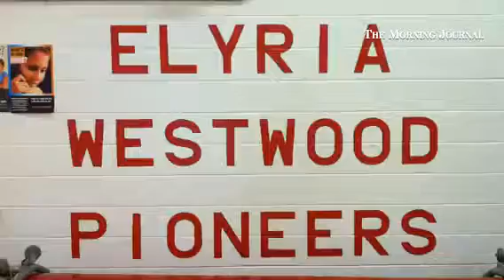Westwood middle school in Elyria, held a pep rally to benefit student council, raising funds for co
Westwood middle school in Elyria, held a pep rally  to benefit student council, raising funds for community events.